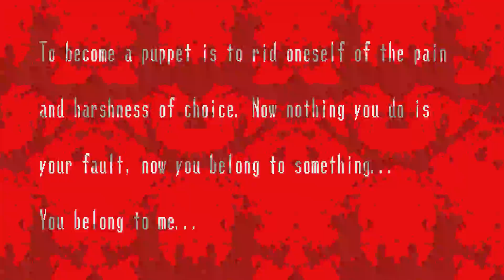스푸키 하우스 점프 스케어스 3화 (Spooky's House of Jump Scares)(PC) -홍방장